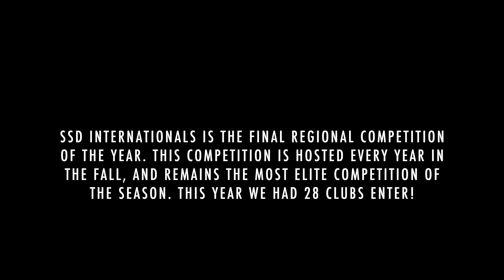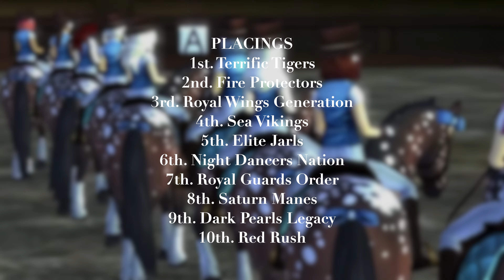SSD ✰ 2020 Internationals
SSD hosts an elite competition known as "Internationals" every fall. These are the top 10 clubs of the 2020 competition!

SSD is a dressage organization ran by April Purplenight to help every Star Stable player advance their dressage skills, and have fun in a great community!